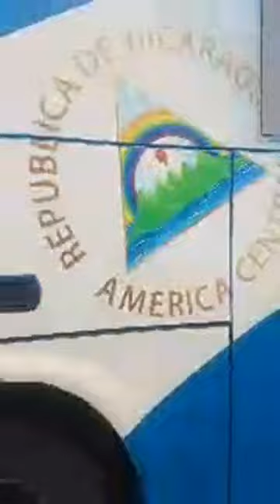Este Fue un Paro Nacional en NIC, Es la Unica Manera de Torcerle el Brazo a DanielOrtega y BrujaMuri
🔊🔊🔊 AlexVanegas Informa a PCHN,ExpresoPolitico Alex Vanegas Maratonista Nicaraguense Activista
Nicaraguense Contra la Dictadura Ortega/Murillo en Nic desde
el Exilio en CostaRica
FabioGonzalez Informa a PCHN, - Junior Gonzalez Radio Tranqueros por Siempre
MÍ DIOS VIVE EN MÍ Y YO EN EL AMEN

Exiliada Nicaraguense en Lucha contra la Dictadura
ACTIVISTA DE LOS DERECHOS HUMANOS . Contra la Dictadura OrtegaMurillo

HACE DOS AÑOS EN APOYO AL PARO NACIONAL DESDE LA FRONTERA CR.